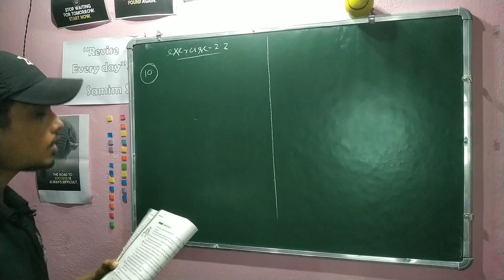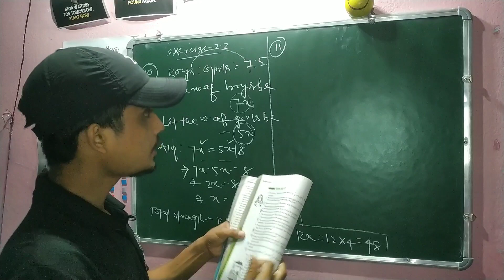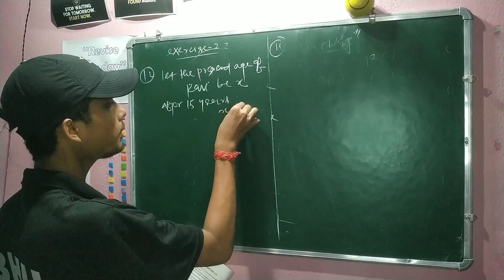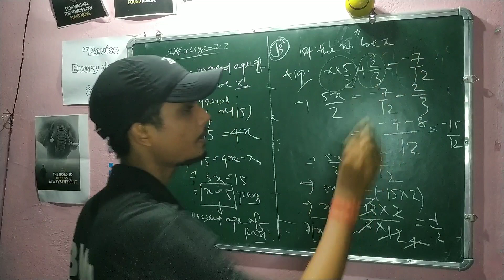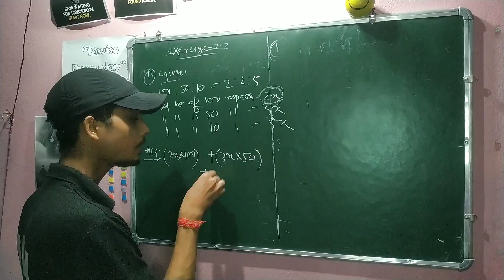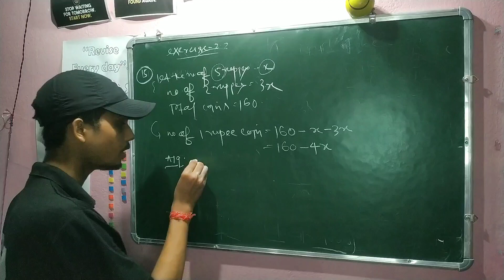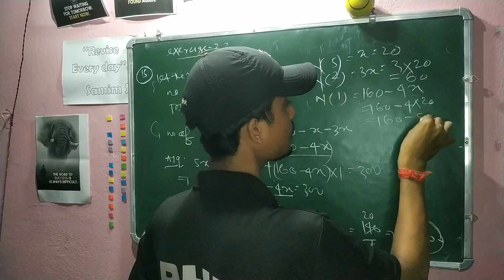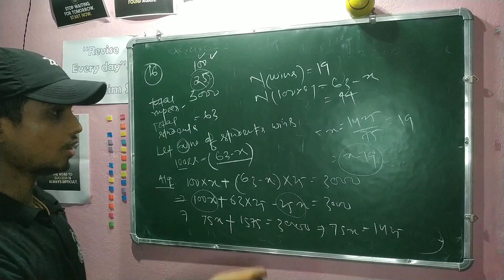Linear Equations in One Variable || Exercise -2.2 Part-2||Class-8||Chapter-2 ||NCERT math||Video-5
This is my 5th lecture on the 2nd chapter of class-8 mathematics of NCERT book i.e. the Linear Equations in One Variable. In this lecture I have solved the questions 10-16 of exercise 2.2.

Do visit this link for better understanding.